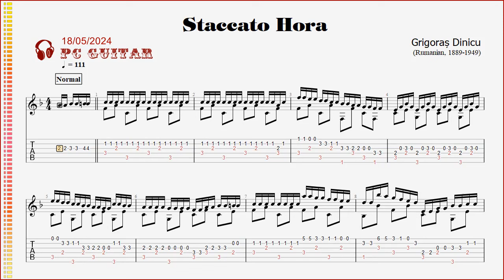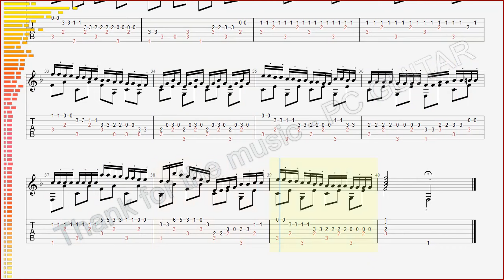Grigoras Dinicu, Hora Staccato, guitar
[Grigoraș Dinicu] Hora Staccato - chitară,
[Grigoras Dinicu] Hora Staccato - guitare,
[Григорас Динику] Хора Стаккато - гитара,
[Grigoras Dinicu] Hora Staccato - ghi-ta,

HORA STACCATO
    Hora staccato (1906) is a virtuoso violin showpiece by Grigoraș Dinicu. It is a short, fast work in a Romanian hora style, and has become a favorite encore of violinists, especially in the 1932 arrangement by Jascha Heifetz. The piece requires an exceptional command of both upbow and downbow staccato.

   Hora staccato (1906) là một tác phẩm biểu diễn vĩ cầm điêu luyện của Grigoraș Dinicu. Đây là một tác phẩm ngắn, nhanh theo phong cách Hora của Rumani và trở thành tiết mục bổ sung yêu thích của nhiều nghệ sỹ vĩ cầm, đặc biệt là trong bản phối khí năm 1932 của Jascha Heifetz. Bản nhạc đòi hỏi kỹ thuật ngắt âm đặc biệt của cả âm giai đi lên và âm giai đi xuống.

GRIGORAS DINICU
    Grigoraș Ionică Dinicu (Romanian: [ɡriɡoˈraʃ joˈnikə diˈniku]; April 3, 1889 – March 28, 1949) was a Romanian violin virtuoso and composer of Roma ethnicity. He is most famous for his often-played virtuoso violin showpiece "Hora staccato" (1906) and for making popular the tune Ciocârlia, composed by his grandfather Angheluș Dinicu for "nai" (the Romanian pan flute). Other well known compositions are: Hora mărțișorului (Mărțișor, literally "little March", is a major Romanian seasonal holiday on March 1), Ceasornicul (The Clock) and Căruța poștei (The Post Wagon).
    Grigoraș Ionică Dinicu (tiếng Rumani: [ɡriɡoˈraʃ joˈnikə diˈniku]; 3 tháng 4 năm 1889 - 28 tháng 3 năm 1949) là một nghệ sỹ vĩ cầm điêu luyện người Rumania kiêm nhà soạn nhạc dân tộc Roma. Ông nổi tiếng nhất với tác phẩm biểu diễn violin điêu luyện "Hora staccato" (1906) và đã phổ biến giai điệu Ciocârlia, do ông nội Angheluș Dinicu sáng tác cho "nai" (một loại sáo của Rumani). Các sáng tác nổi tiếng khác là: Hora mărțișorului (nghĩa là "tháng Ba nhỏ", một ngày lễ lớn theo mùa của Rumania vào ngày 1 tháng 3), Ceasornicul (Đồng hồ) và Căruța poștei (Toa xe Bưu Chính).